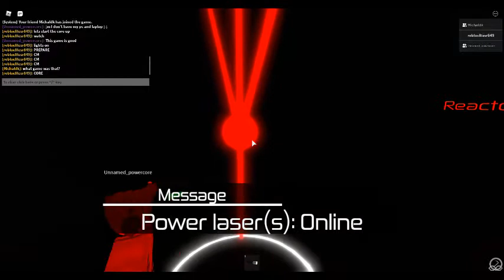robloxapp 20200913 1546304